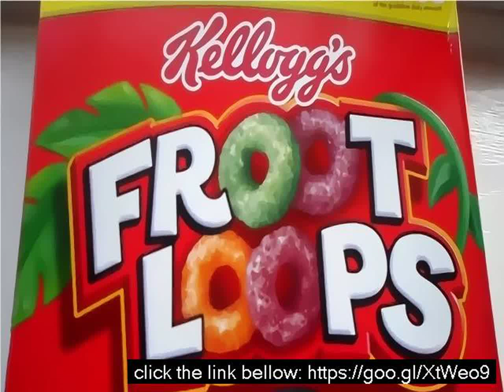Fruity loops dj